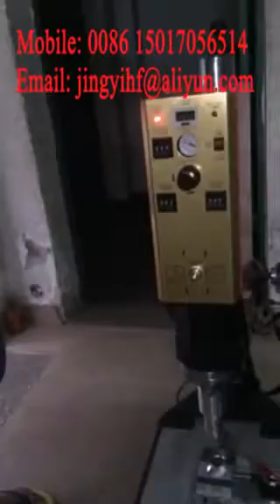How to make the PP Baby Pacifier by Ultrasonic Plastic Welding Machine